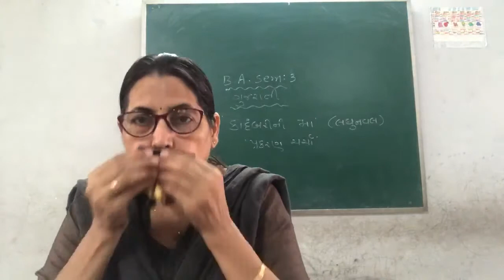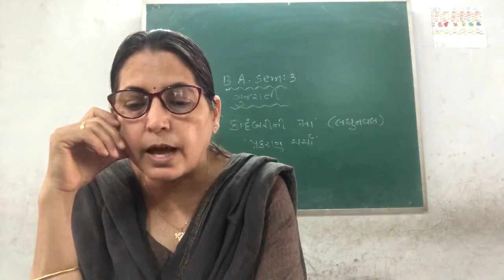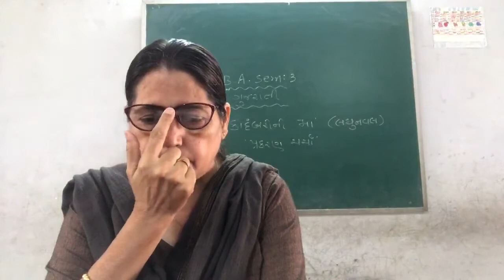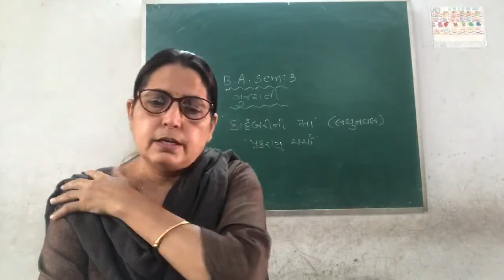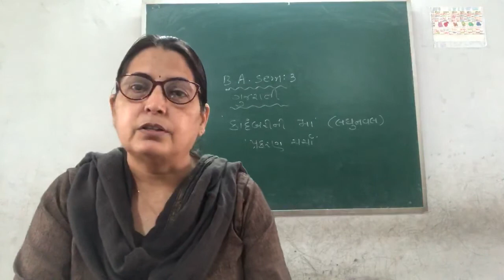B A sem 3 કાદંબરીની મા 13 07 2020